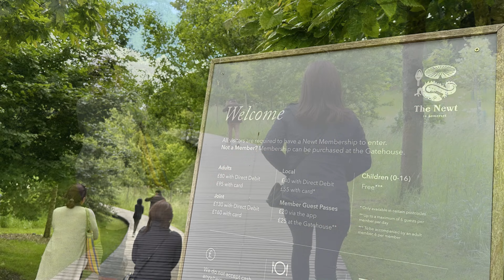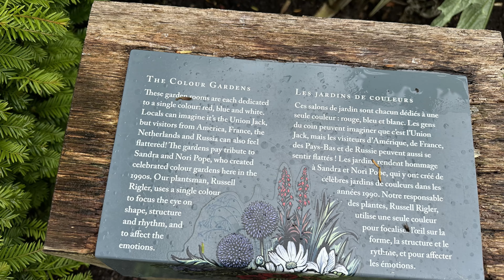【The Newt in Somerset】イギリスのラグジュアリーガーデン ～Reos garden story 3rd season～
女性ガーデナーと巡るイギリス庭旅第7弾は、【The Newt】♪有名なガーデナーも数多く訪れる、ラグジュアリーなホテルも併設するセンスが光るガーデン♪そこはまさに、エスパリエ仕立ての美術館！